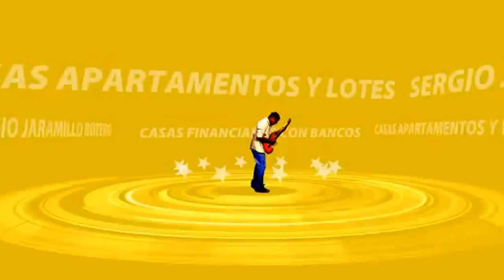CASA NUEVA DEL 2017 DE 3/2/2 $190,000 US MUY BONITA